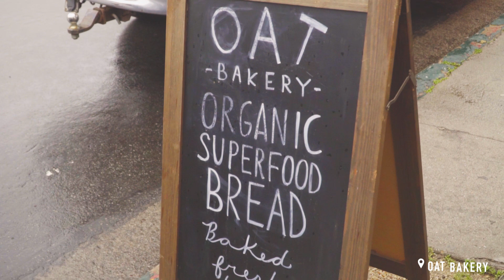Santa Barbara Vacationist: The Foodie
If tasting your way through a destination is your kind of adventure, then you definitely qualify as a Food & Wine Vacationist. And Santa Barbara is your dream culinary paradise. For foodie visitors, the biggest challenge is narrowing down the must-eat, must-sip list, all the while keeping things at a civilized, unhurried pace. On a recent visit, our friends Stephanie and Andrew Wise of @meetthewises perfected that balance.